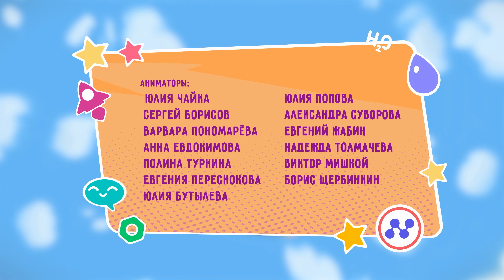Ник-изобретатель - Олимпиаде летом быть! 🏆🤩 4K | НОВАЯ СЕРИЯ | Мультики для детей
Серия 72 - Олимпиаде летом быть!
Устав от летнего отдыха, Ник решает провести первую в мире летнюю Олимпиаду по зимним видам спорта! Вместе с роботами Ник принимается за дело. Остаётся самое главное – адаптировать лыжи и коньки для жаркого лета.
00:00 - Олимпиаде летом быть!
05:32 - Искатели приключений
10:20 - Настоящий велосипед
15:08 - Самый сильный робот
19:57 - В здоровом теле
24:46 - Как сделать удачу?

100КВатт - один из известных мультимедийных развлекательных брендов для детей младшего возраста. Здесь вы найдёте полные сезоны ваших любимых шоу на русском языке и в хорошем качестве: Волшебная Кухня, Ник-изобретатель, Домики и Бобр Добр.

Если вам нравятся такие мультики как Расти-механик, Щенячий патруль, Гуппи и пузырики, Даша-путешественница, Вспыш и Чудо-машинки, то истории про Ника точно для вас!
Твои любимые мультики Фиксики, Роботы-трансформеры, Чудо - машинки?
Тогда новый мультик про мальчика Ника-изобретателя тебе точно понравится!

Смотри серии на нашем канале в самом высоком качестве! Любимые серии мультфильма "Ник-изобретатель" в 4К! Такое точно нельзя пропустить!

чтобы следить за последними новостями!